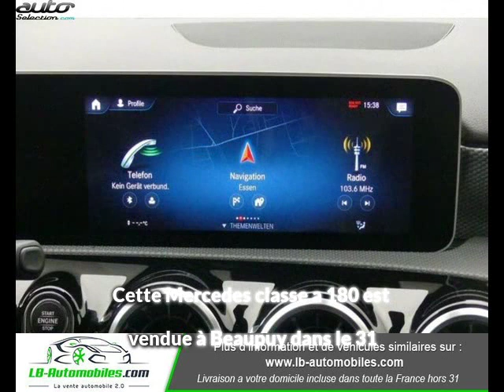Mercedes classe a 180 occasion visible à Beaupuy présentée par Lb automobiles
Cette Mercedes classe a 180 occasion disponible à Beaupuy dans le 31 est mise en vente par Lb automobiles - 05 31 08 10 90 - tous les détails sont